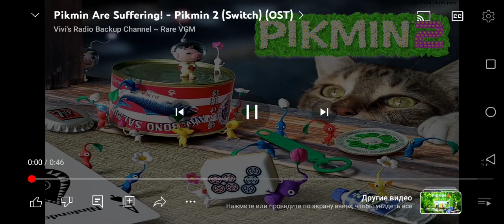28 марта 2024 г.(1)